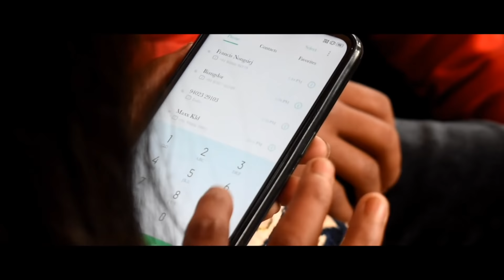Shah i beiñ haba duk Part - 26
Starring by.
Macmilando kharlyngdoh.
Francis Nongsiej.
Kyrshanlang khongshei.
Lucymerry Marwein.
Ibalahun Marwein.
Kitdorlang Nongsiej.
Pynsuklang Nongsiej.
Directed and producer by.
     Vicky kharlyngdoh.